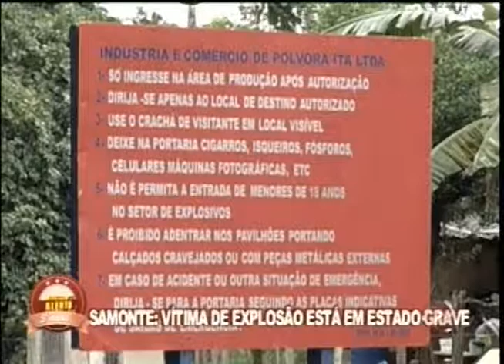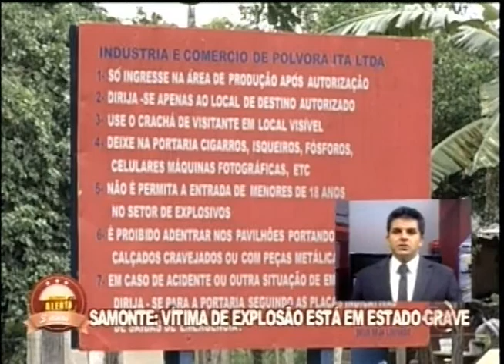Samonte: Vítima de explosão respira com a ajuda de aparelhos